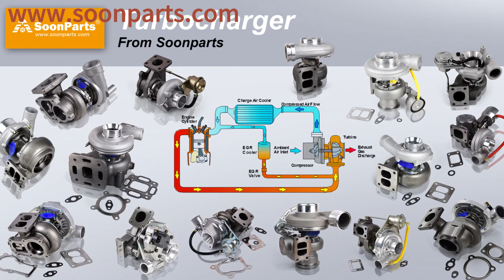SoonParts Swing Motor 68671-61283 6867161283 4PN19B0420-A For Kubota Excavator KX161-2 KX151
We Sell New, Aftermarket Parts Only. OEM And Model Numbers Are Provided For Reference Purposes Only.SoonParts Mechanical & Electrical Co., Ltd is one-stop online store for Excavator, Loaders, Bulldozers, Forklifts, Tractors Aftermarket Spare Parts. high-quality Aftermarket Spare Parts Fits Cat, Kobelco, Daewoo, Doosan, Hyundai, Jcb, Komatsu, Kubota, Volvo, Yanmar. 80,000+ parts in stock, Fast shipping worldwide, safe shopping.